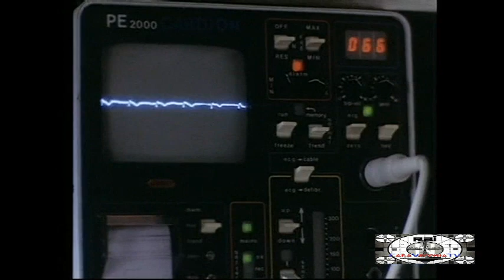Oggi ho vinto anch`io 1990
GENERE: Drammatico
    ANNO: 1990
    REGIA: Lodovico Gasparini
    ATTORI: Franco Nero, Barbara De Rossi, Claudine Auger, Paolo Bonacelli, David Brandon, Renato Cecchetto, Yves Collignon, Debora Rasio
    PAESE: Italia
Ispairato alla storia vera di Saverio Pallucca, un ferroviere torinese appassionato di sport che durante una partita di calcio è stato colpito da un grave infarto. Curato e rimesso in piedi non si rassegna però a condurre una vita traquilla. Ben presto le imprudenze che commette lo portano ad un tale peggioramento delle sue condizioni da dover essere messo in lista per un trapianto di cuore. Dopo l'operazione viene a sapere di aver ricevuto il cuore di un giovane atleta morto in un incidente il cui sogno era quello di partecipare alla maratona di New York. A quel punto il suo desiderio di non condurre una vita banale unito alla gratitudione verso il donatore lo spingono ad impegnarsi tanto da vederlo nell'ultima inquadratura arrivare con grande fatica al traguardo della maratona.